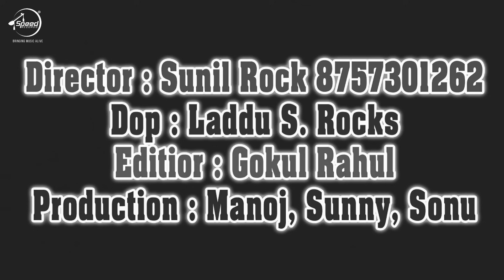Golu_Raja - जाई के ससुरवा जान हो भुलाई गइलु | Black & White - Bhojpuri Sad Song Video 2022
Golu Raja -  जाई के ससुरवा जान हो भुलाई गइलु - Bhojpuri Sad Song Video 2022 | Black & White

Song : Jai Ke Sasurva Jaan Ho Bhula Gailu
Singer :Golu Raja
Lyrics :Pintu Premi
Music :Anjani Singh
Video Director: Sunil Rock
Managed By : Happy Babu